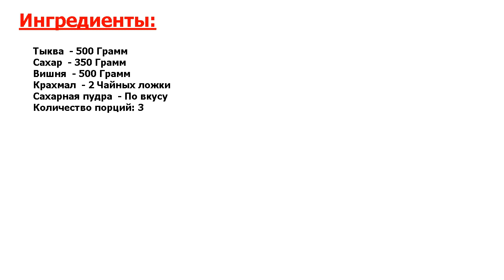★ПРОСТО БОМБА-★ ДИЕТИЧЕСКИЙ ДЕСЕРТ ИЗ ТЫКВЫ ★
★Аппетитно - не то слово● Рецепт, как приготовить диетический десерт из тыквы, специально для тех, кто следит за своей фигурой или хочет сбросить пару килограммов● Он вкусный, сладкий, ароматный и выглядит очень аппетитно●